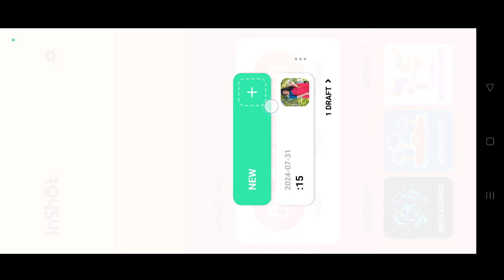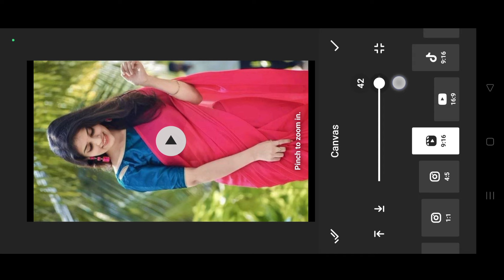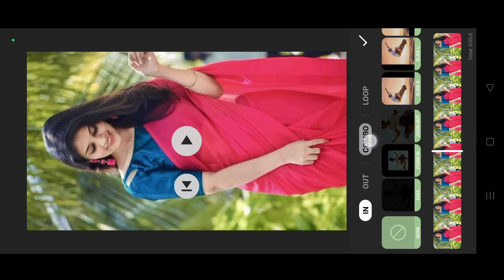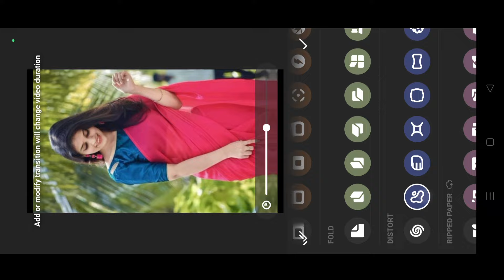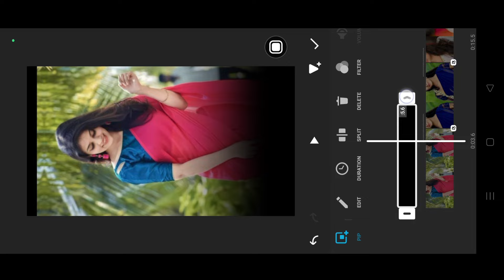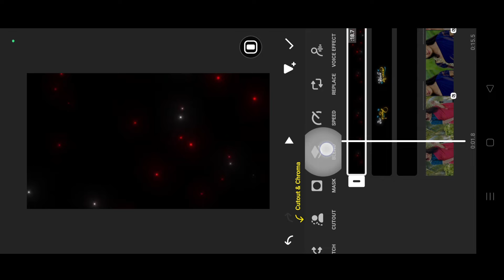How to use inshot app in kannada | trending editing 2024 | inshot video editor tutorial kannada